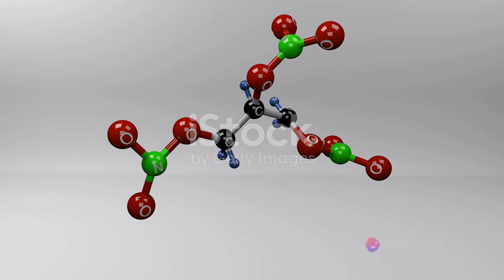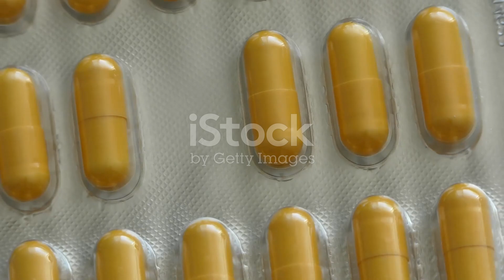Metformin and Erectile Dysfunction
In this video, we delve into the intricate connection between Metformin, a widely prescribed diabetes medication, and the issue of erectile dysfunction. Backed by up-to-date medical research and studies, we uncover the potential effects of Metformin on male sexual health. Join us as we explore this crucial topic that impacts many individuals dealing with diabetes and its associated challenges.

🔍 Stay informed about the effects of Metformin on erectile dysfunction.
📊 Learn from the latest medical research and studies in the field.

OUTLINE:

00:00:00 Understanding the Normal Erection Process
00:00:24 Diabetes and Erectile Dysfunction
00:00:43 The Role of Metformin in Managing Diabetic Complications
00:01:03 Potential Effects of Metformin on Erectile Function
00:01:26 Combining Metformin with ED Medications
00:01:41 Conclusion and Recommendation